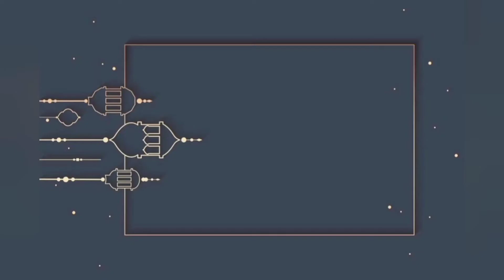Ramadan Vlog#4:Jumma-tul-Wida Mubarak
رمضان کا آخری جمعہ مبارک ❤️